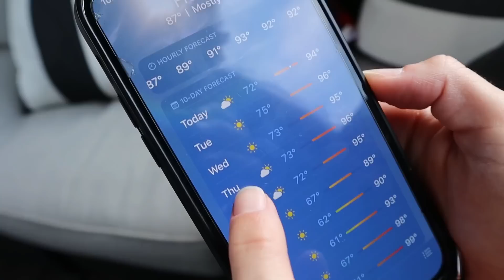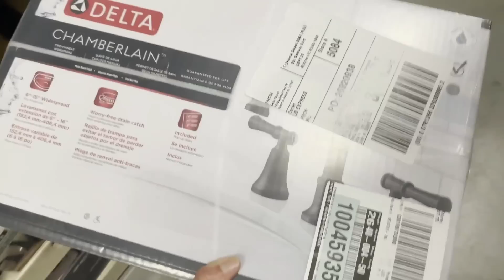Things got too hot to handle this week!! 🔥 | Life's A Beech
This week, things got quite literally too hot to handle but we made it through a nearly unbearable week! A heat wave has rolled into Nashville and we're struggling to beat the heat. And so is our house!!! This week, we do an impromptu backyard makeover, a quick problem solve for unexpected house damage and try to keep ourselves and our kids from melting!

SHOP our merch + JOIN THE LAB content creation intensive in September where we'll be working one-on-one with a limited group of aspiring creatives, influencers, entrepreneurs and others to share our expertise in all areas of photo/video, branding/marketing, social media and content creation!!